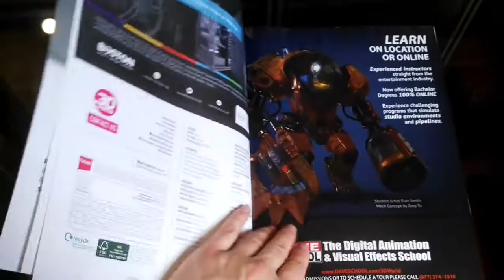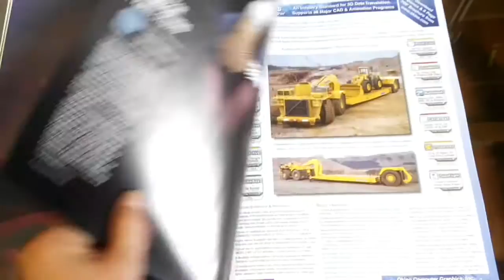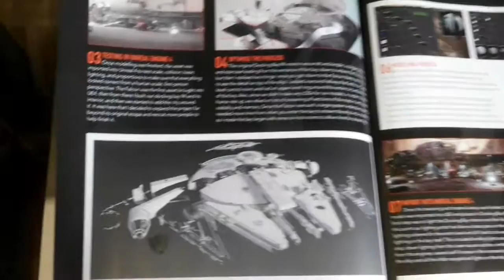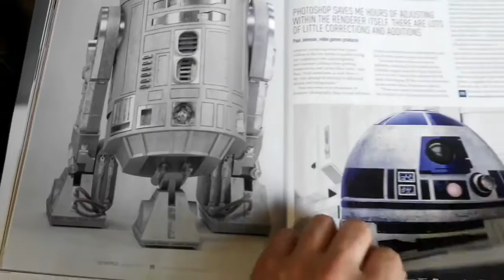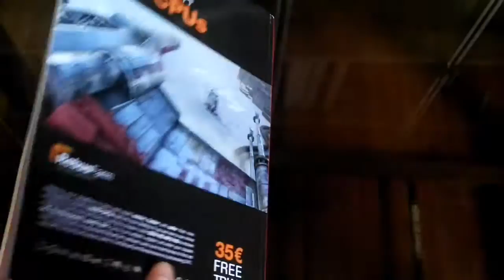Revista 3D World #216 (Review)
Revista especializada en todos los temas de trabajo en 3D con ordenadores. Este numero contiene varios articulos centrados en temas star wars.